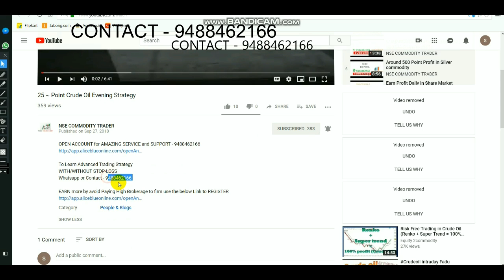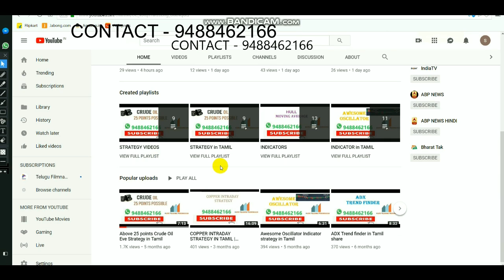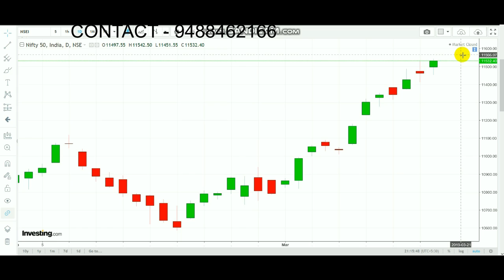NIFTY INTRADAY TRADING LEVEL | EQUITY BREAKOUT RANGES MARCH 20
Select Below link to Open account - 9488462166